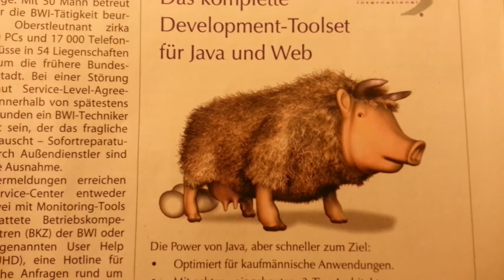Sanglier aujourd'hui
The wild boar today. Found it in an ad in the German computer magazine c't.
"decent" must be "recent", of course.